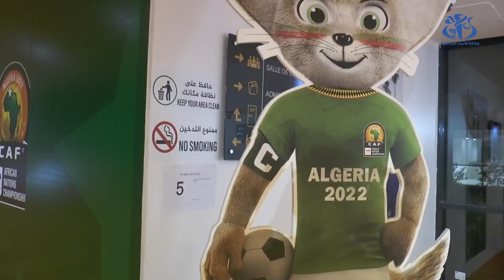شان 2022: دورة دون تدخين في الملاعب استحسان الجمهور والعائلات للمبادرة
وهران (وأج) -  شان 2022: دورة دون تدخين في الملاعب استحسان الجمهور والعائلات للمبادرة